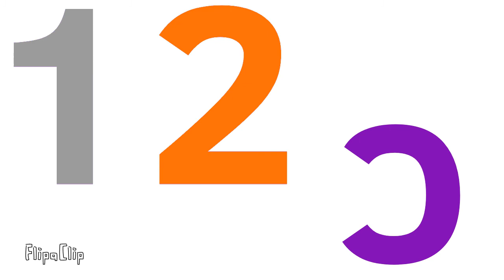Alphamovie pt 2